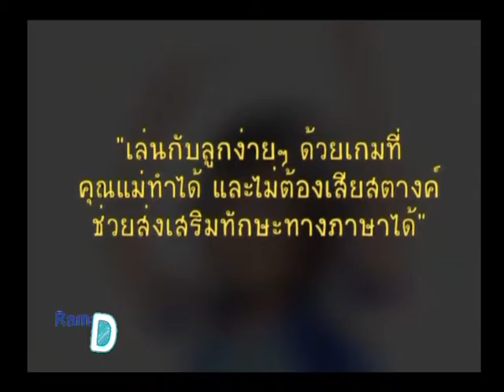Rama Kid D live 11 พ.ย. 57 (1/3)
Rama kid D live สาระสุขภาพที่มีประโยชน์ต่อคุณแม่และคุณลูก ครบทุกเรื่่องสำหรับพัฒนาการรอบด้านของคุณลูก รายการนี้โทรศัพท์สายตรงถามหมอเด็กให้ผู้ปกครองได้ไขข้อข้องใจ และสดทุกวันตั้งแต่จันทร์-ศุกร์ kid d live by yourself คลิปนี้มีเรื่องของเกมเสริมพัฒนาการ
 Kidd live talk ไปพูดคุยเรื่องราวกับโรคที่มากับฤดูหนาวและโรคหัดเยอรมันในเด็ก และต่อด้วยช่วง Q & A ตอบคำถามเรื่องลูกน้อยทั้งอาหาร อารมณ์ พัฒนาการ สุขภาพต่างๆของลูกน้อย คลิปนี้พบกับ อ.พญ.จิราภรณ์ อรุณากูร ภาควิชากุมารเวชศาสตร์ คณะแพทยศาสตร์ โรงพยาบาลรามาธิบดี